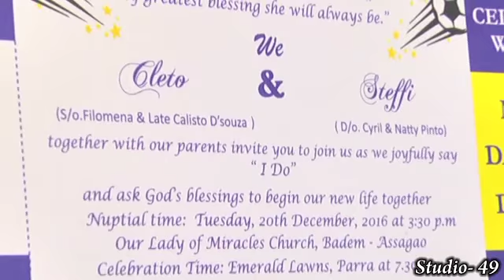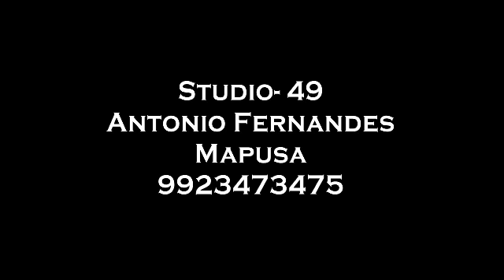Wedding film of Cleto + Steffi on YouTube